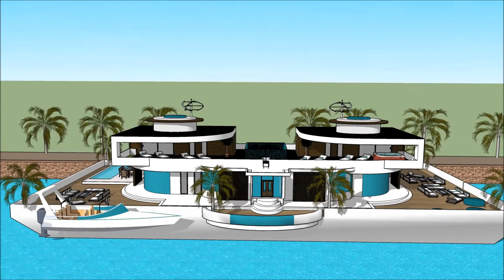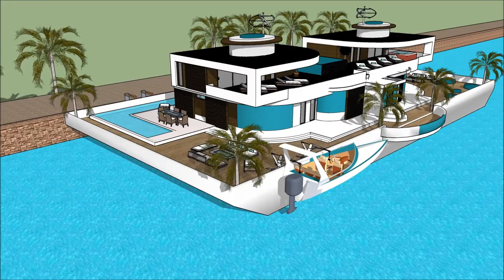Ground breaking house boating on the ocean ibn TORONTO unique villa Canada house technology modern t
The floating house villa houseboatzania launching an innovative high-end luxury yacht floating house villa mansion home design potentially as a display of exhibition of the Ground breaking house boating on the ocean ibn TORONTO unique villa Canada house technology modern t.

The collection of the Floating house villa houseboatzania concept of Ground breaking house boating on the ocean ibn TORONTO unique villa Canada house technology modern t consists of high luxury and architectural art pieces in minimalism combined with living on the waterfront of the harbour.

The floating house villa mansion yacht design has the basis to sustain living with high standards and contemporary structural design at Ground breaking house boating on the ocean ibn TORONTO unique villa Canada house technology modern t with numerous of prospects for excessive living and celebrating the desire of life worldwide:  UK Thames London